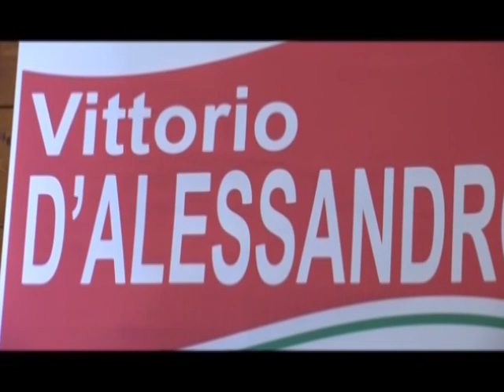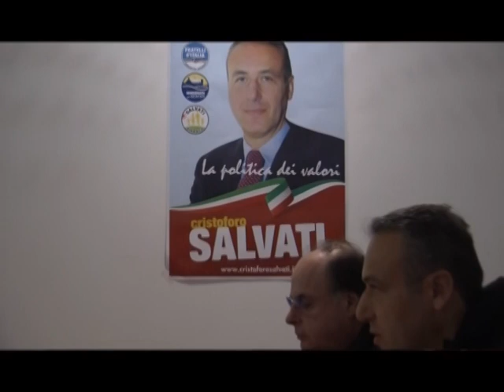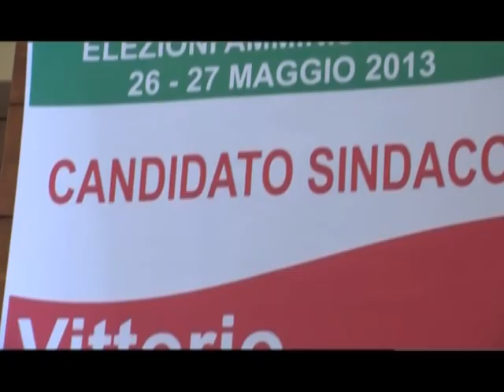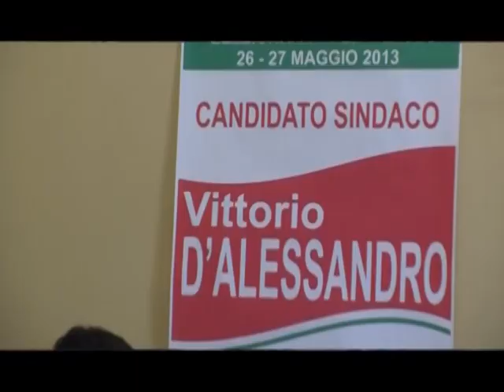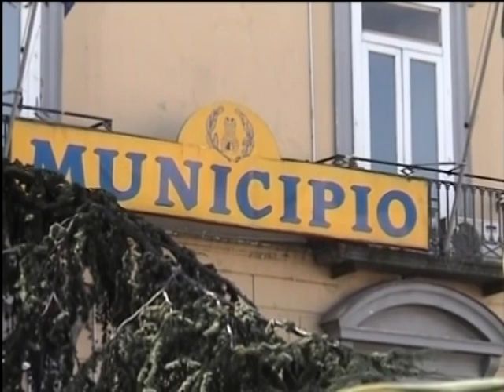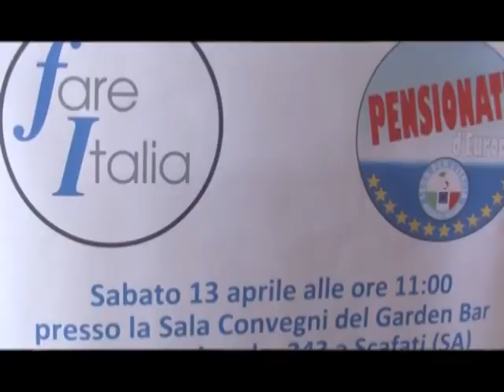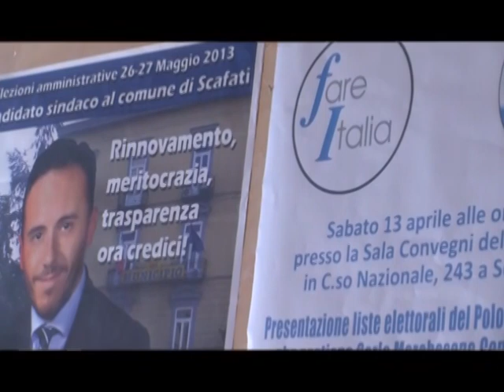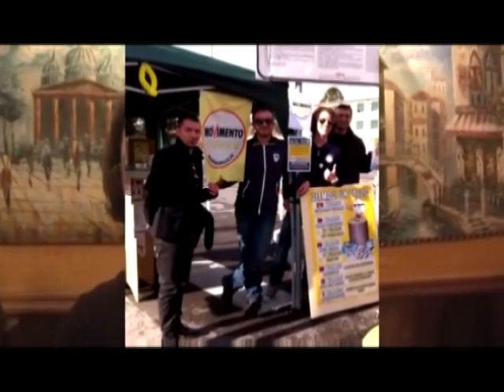Iscritto A Parlare - Speciale Elezioni Scafati